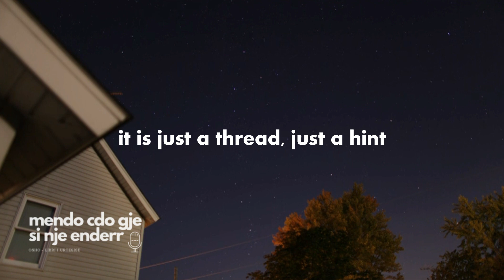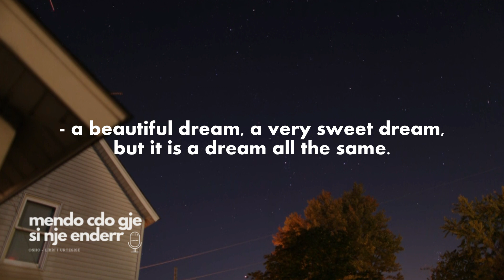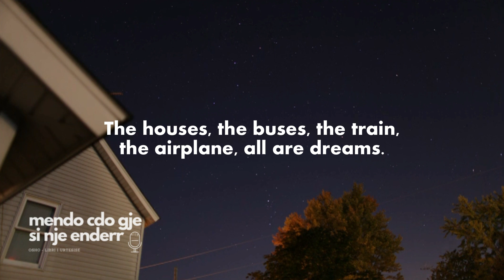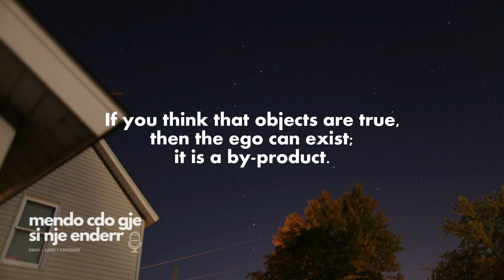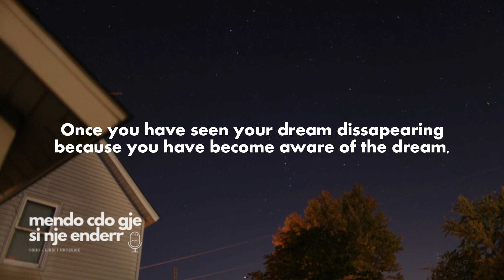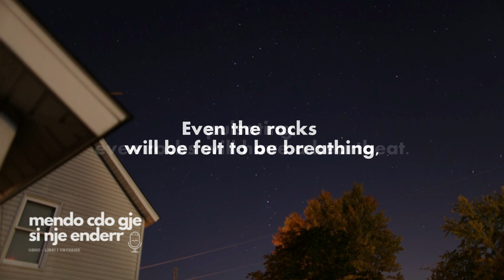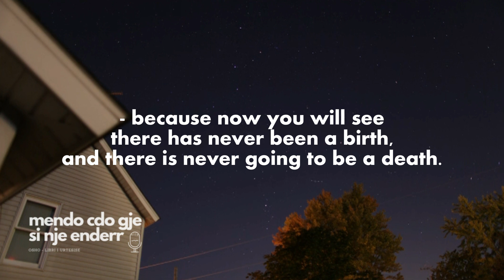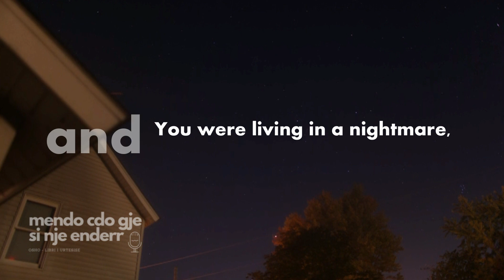TI je Shikuesi, Jo Ajo qe Shihet | THINK ALL AS DREAMS - OSHO (enSUB)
Shkëputur nga libri "Libri i Urtësisë"